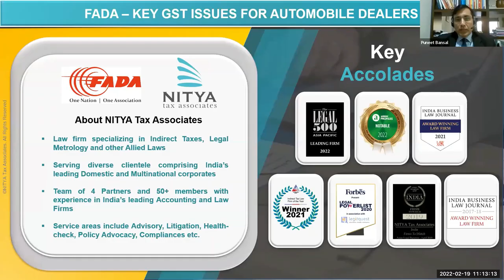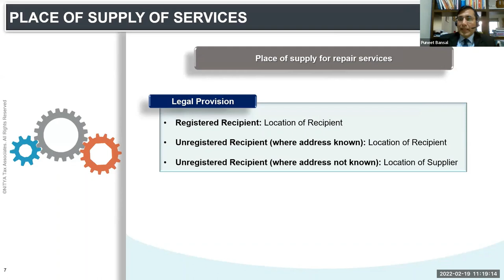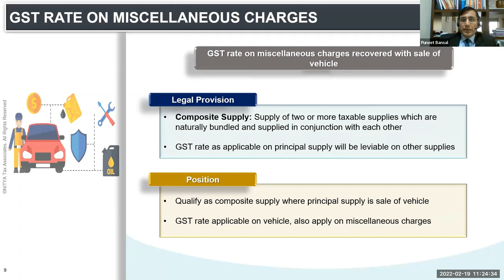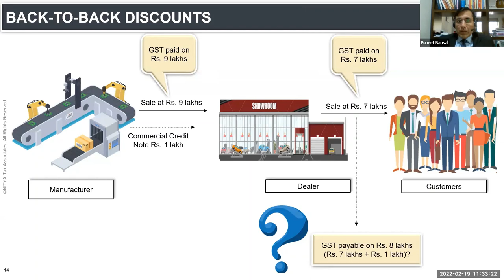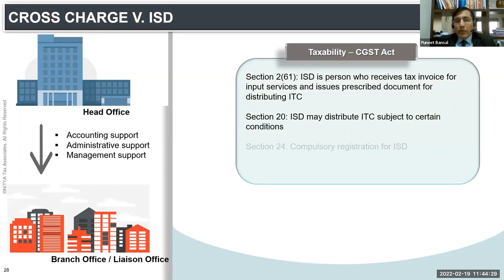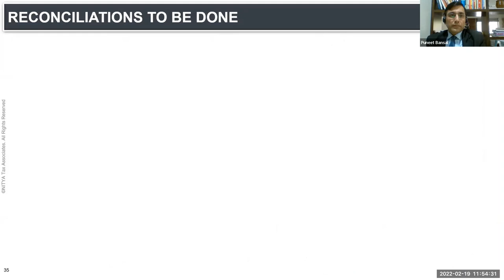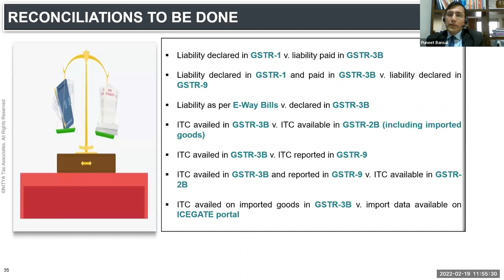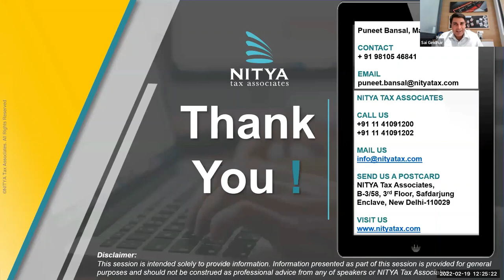Key GST Issues for Automobile Dealers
Webinar on Key GST Issues for Automobile Dealers
19th February 2022

Conducted by: Mr Puneet Bansal, Managing Partner, Nitya Tax Associates